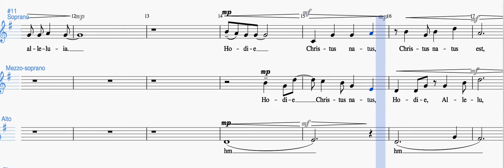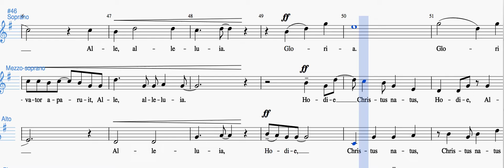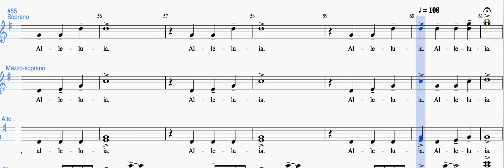Hodie Alleluia Sirett Alto predominant